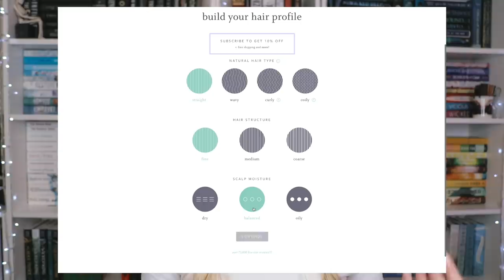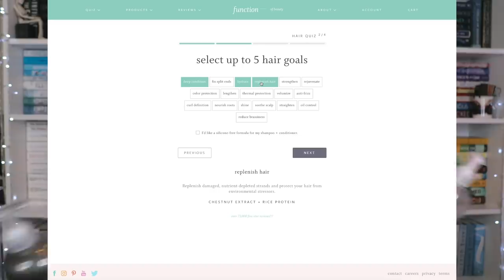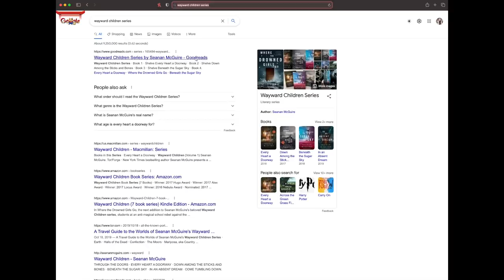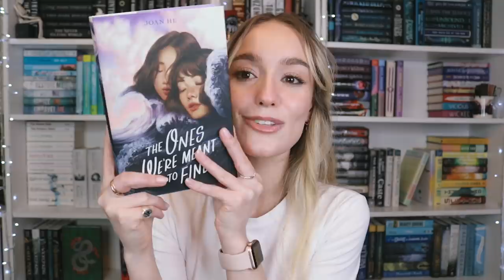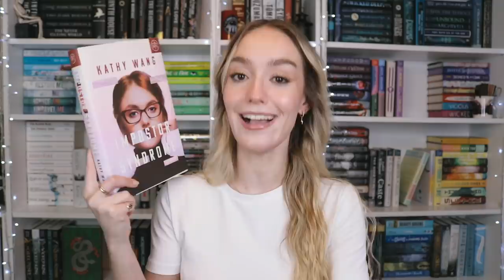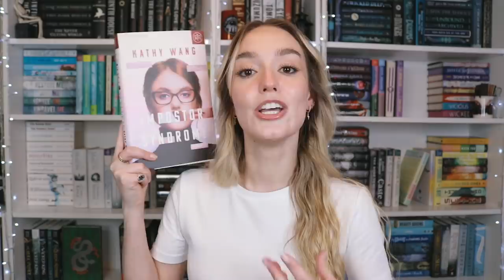AUGUST TBR | i'm in a whimsical mood, sort of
Available in the US, GB, EU, CA, AUS, NZ & more! Function of Beauty makes unique personalized hair care that is vegan and cruelty-free. thank you to function of beauty for sponsoring this video

‣ amazon list of books